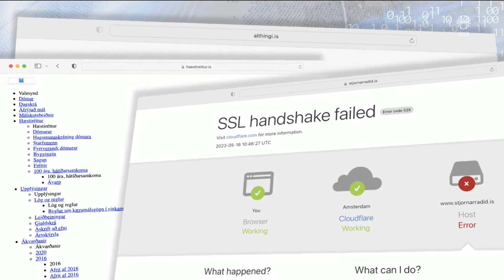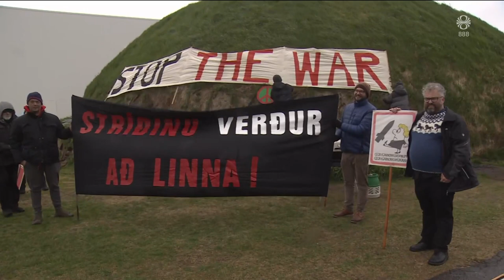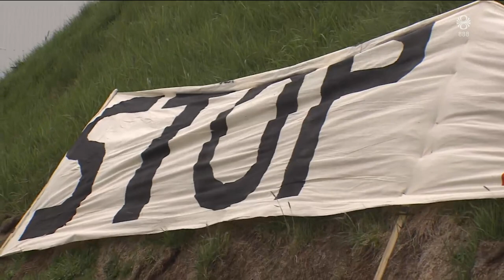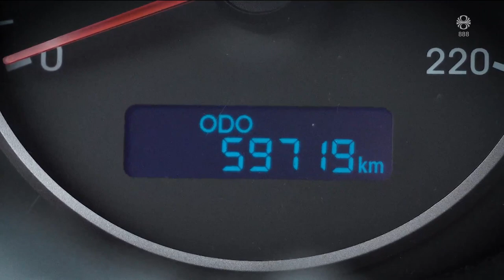Fréttir - 16. maí 2023